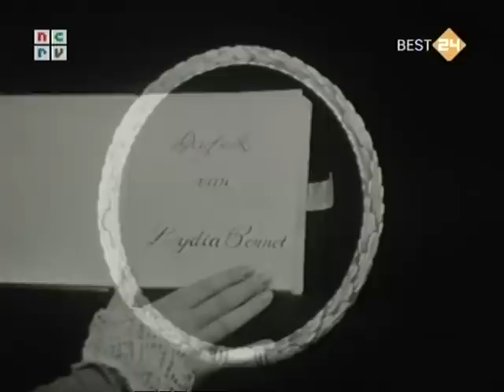De vier dochters Bennet 2 (Pride and Prejudice, Dutch adaptation)